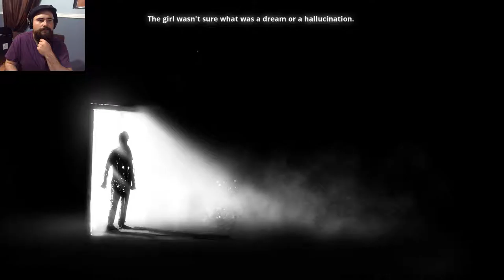1heart / partie 1 / puzzles incomprenables !